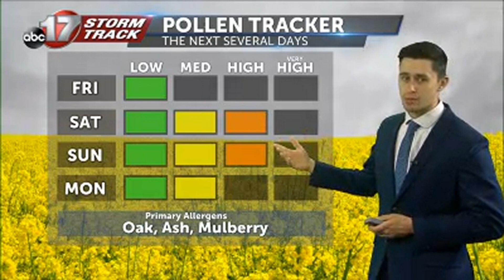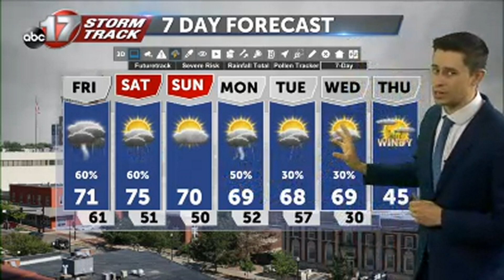Tracking afternoon showers and storms with more chances by Friday